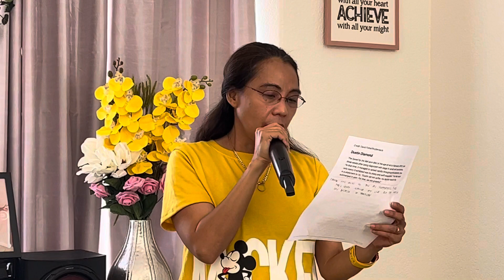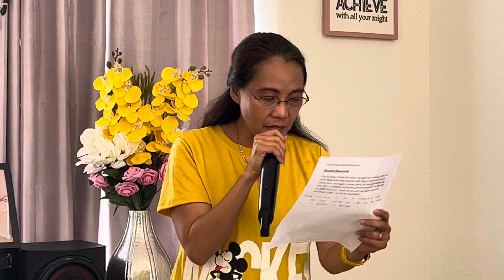This video is to thanks all my subscribers